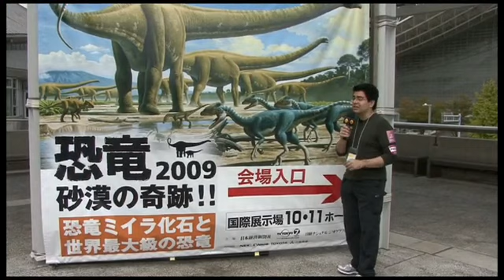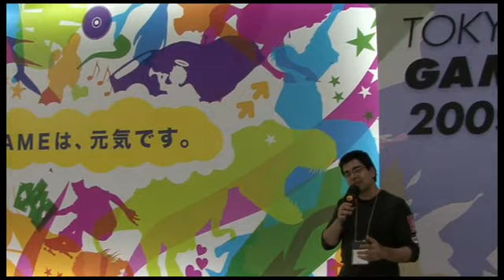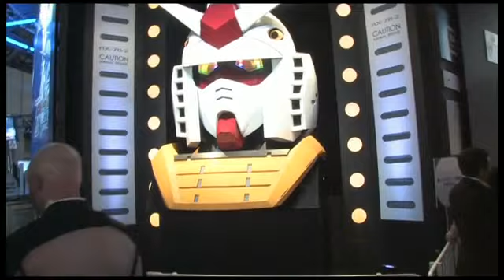Today on the Spot TGS Special 9/26/09 by GameSpot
We bring you all sorts of madness from the Tokyo Game Show 2009, including MGS: Peace Walker, Project Natal, and much more!